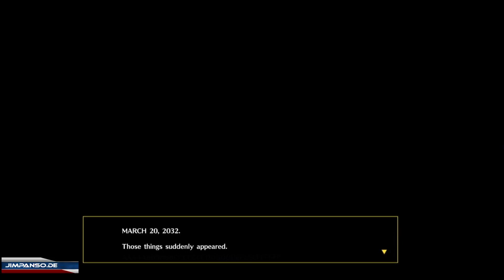Giga Wrecker only Gameplay #1 no comment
GIGA WRECKER ist ein 2D-Puzzle-Jump-'n'-Run-Actionspiel, entwickelt und herausgegeben von Game Freak.
Du spielst ein Cyborg-Mädchen, das aus Schrott und Trümmern verschiedenartige Waffen erschaffen kann, und erkundest eine Welt, in die ein Heer geheimnisvoller Roboter eingefallen ist.